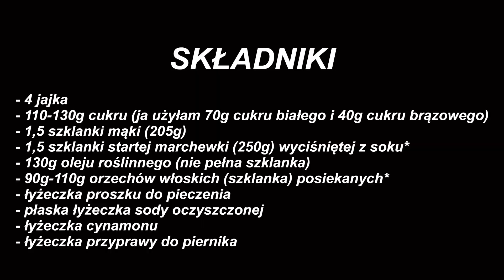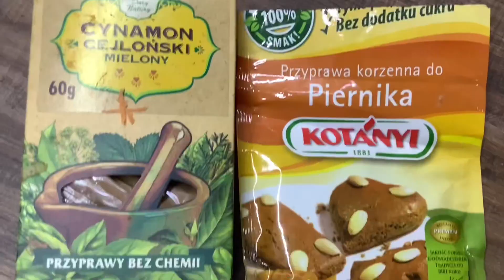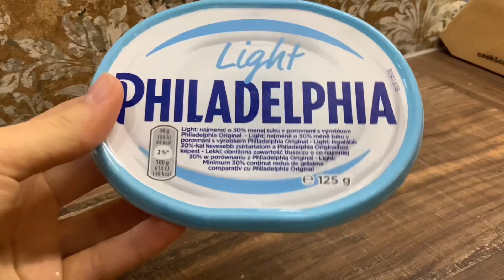NAJLEPSZE CIASTO MARCHEWKOWE! (carrot cake recipe) 🥕✨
hejka!
Jest bardzo proste i przepyszne, a marchewki wcale nie czuć!
To ciasto marchewkowe uwielbiają wszyscy 😻 Jest to mój autorski przepis (w najzdrowszej wersji jaka może być)
Naprawdę polecam upiec dla rodzinki, ja sama uwielbiam piec dla kogoś ❤️ Sprawdzi się super na święta lub po prostu na rodzinny obiad.

SKŁADNIKI :
🥕 4 jajka
🥕 110g-130g cukru ( u mnie 70g cukru brązowego i 40g cukru białego )
🥕 1,5 szklanki mąki ( 205g )
🥕 1,5 szklanki startej marchewki ( 230g-250g )
🥕 130g oleju ( nie pełna szklanka )
🥕 90g-110g orzechów włoskich ( szklanka )
🥕 łyżeczka proszku do pieczenia
🥕 płaska łyżeczka sody oczyszczonej
🥕 łyżeczka cynamonu
🥕 łyżeczka przyprawy do piernika
POLEWA :
🥕 opakowanie serka philadelphia
🥕 10g-15g cukru pudru (2 łyżki)
🥕 pół łyżeczki soku z cytryny

SPOSÓB PRZYGOTOWANIA :
Piekarnik nagrzewamy na 180*.
Jajka ubijamy z cukrem na puszystą masę. Dodajemy nadal ubijając powoli olej, a następnie mąkę wymieszaną z sodą i proszkiem do pieczenia. Dodajemy cynamon i przyprawę do piernika. Na sam koniec dodajemy startą odciśniętą marchewkę i posiekane orzechy włoskie. Chwile mieszamy na średnich obrotach.
Przelewamy do formy wyłożonej papierem do pieczenia i pieczemy w 180* przez ok.50-60 min ( do suchego patyczka ). ✨🥕

Ciasto wyjmujemy i odstawiamy do wystygnięcia. Philadelphie mieszamy z sokiem z cytryny i cukrem pudrem.

Na wierzch ciasta wykładamy polewę i posypujemy dodatkowo orzechami włoskimi. Wstawiamy do lodówki, aby polewa zastygła. Gotowe ✨